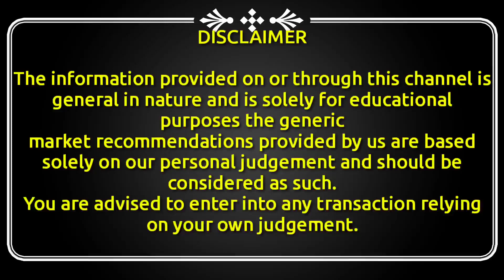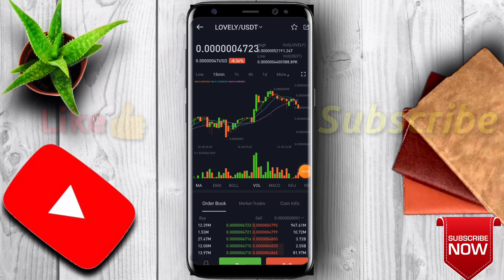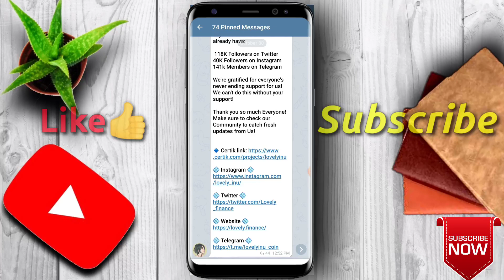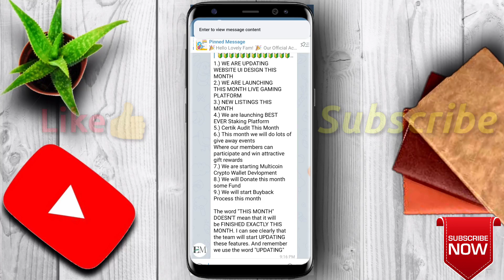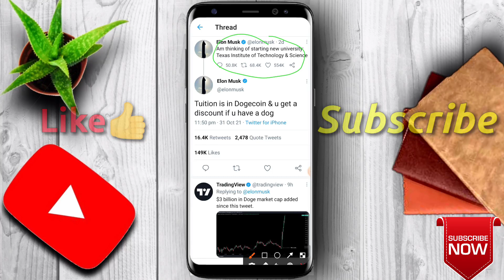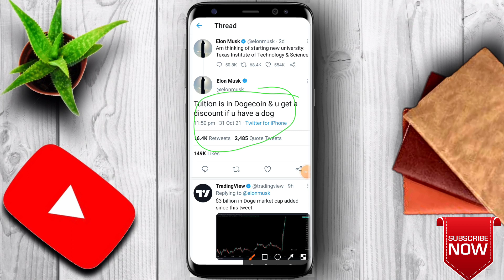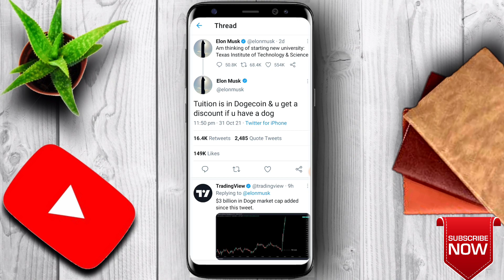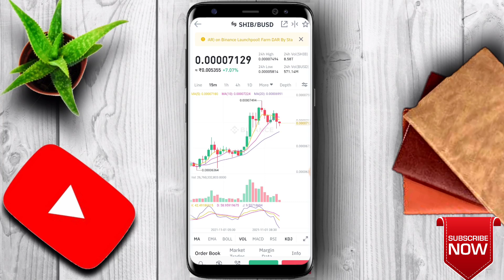Lovely inu coin Exchange Listing | Elonmusk Tweets Urgent update | Doge Coin SHIBA inu update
Elonmusk Tweets
Doge coin
Doge coin update
Elon Musk new tweets
Shiba Army

shib coin market cap
buy shib coin
shib coin value
shiba inu coin wallet
shibu crypto
shiba cryptocurrency
coin shib
inu coin
shiba inu coin exchange cryptocurrency shibainu
shiba coin news
shib cryptocurrency
shib coin news crypto shiba
shibu coin
shiba inu coin binance shiba inu crypto coin
shib crypto
shiba coin
shib coin
shiba token
shiba coin price
crypto coin
shib crypto